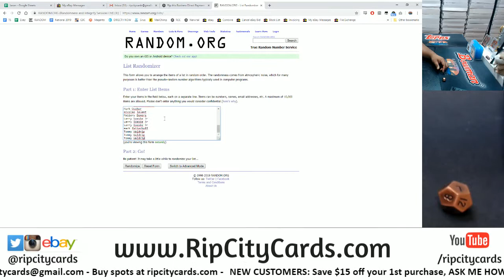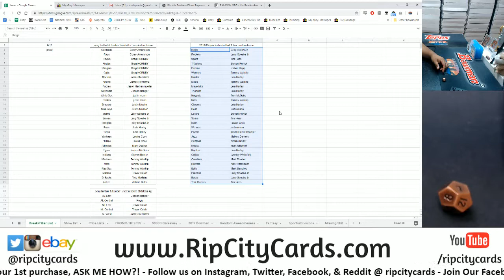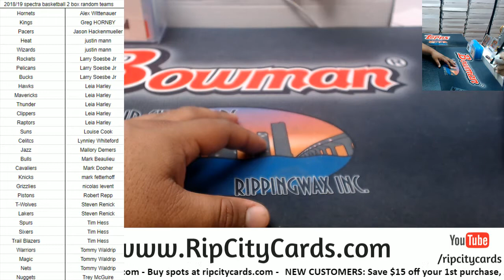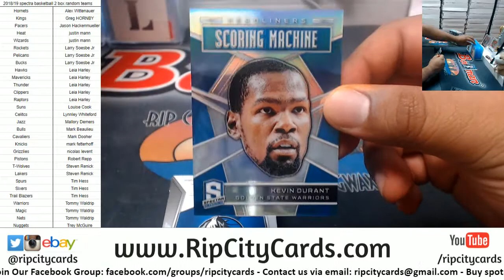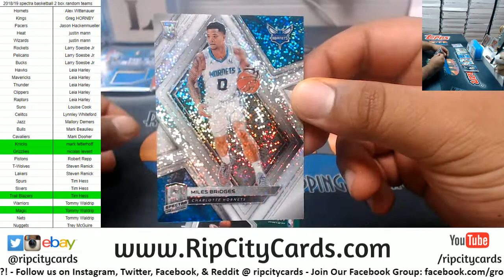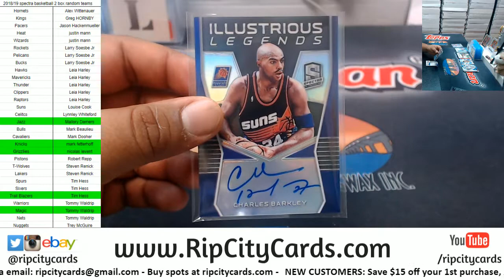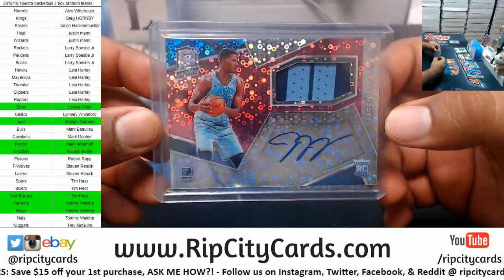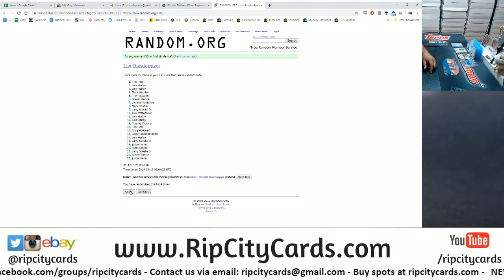2018/19 Spectra Basketball 2 Box Random Teams RCC